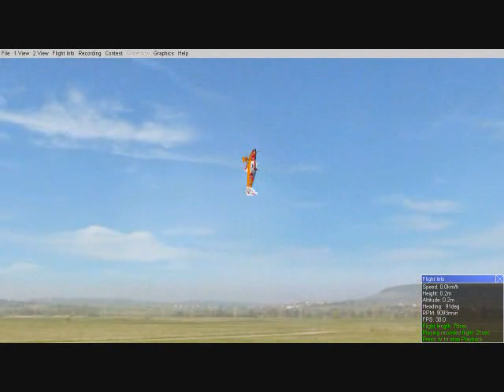Aileron Rolls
3D practice using Aerofly Pro Deluxe